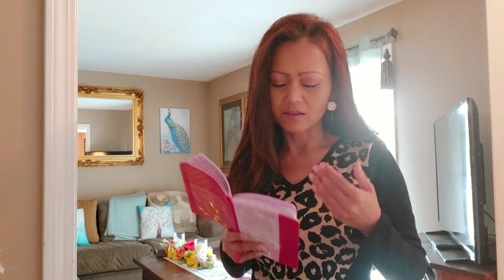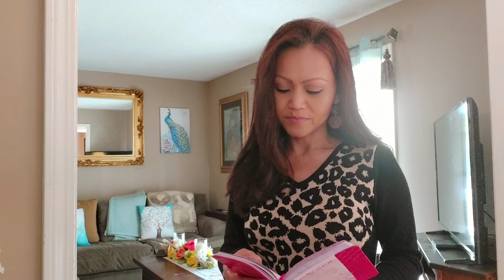Grief Will Not Overtake You! Everlasting Joy Comfort & Peace Is Our Portion!💜🕊💙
Bible Verses About Grief And Sorrow

Bible verses related to Grief And Sorrow from the King James Version (KJV) by Relevance

- Sort By Book Order

Psalms 34:18 - The LORD [is] nigh unto them that are of a broken heart; and saveth such as be of a contrite spirit.

Revelation 21:4 - And God shall wipe away all tears from their eyes; and there shall be no more death, neither sorrow, nor crying, neither shall there be any more pain: for the former things are passed away.

2 Corinthians 1:3-4 - Blessed [be] God, even the Father of our Lord Jesus Christ, the Father of mercies, and the God of all comfort;   (Read More...)

Psalms 147:3 - He healeth the broken in heart, and bindeth up their wounds.

Ecclesiastes 3:1-14 - To every [thing there is] a season, and a time to every purpose under the heaven:   (Read More...)

1 Peter 5:7 - Casting all your care upon him; for he careth for you.

Psalms 73:26 - My flesh and my heart faileth: [but] God [is] the strength of my heart, and my portion for ever.

Matthew 5:1-4 - And seeing the multitudes, he went up into a mountain: and when he was set, his disciples came unto him:   (Read More...)

Psalms 23:1-6 - (A Psalm of David.) The LORD [is] my shepherd; I shall not want.   (Read More...)

Matthew 5:4 - Blessed [are] they that mourn: for they shall be comforted.

Psalms 31:9-10 - Have mercy upon me, O LORD, for I am in trouble: mine eye is consumed with grief, [yea], my soul and my belly.   (Read More...)

John 16:16 - A little while, and ye shall not see me: and again, a little while, and ye shall see me, because I go to the Father.

John 14:27 - Peace I leave with you, my peace I give unto you: not as the world giveth, give I unto you. Let not your heart be troubled, neither let it be afraid.

Isaiah 26:3 - Thou wilt keep [him] in perfect peace, [whose] mind [is] stayed [on thee]: because he trusteth in thee.

1 Thessalonians 4:13 - But I would not have you to be ignorant, brethren, concerning them which are asleep, that ye sorrow not, even as others which have no hope.

John 14:1 - Let not your heart be troubled: ye believe in God, believe also in me.

Matthew 11:28-30 - Come unto me, all [ye] that labour and are heavy laden, and I will give you rest.   (Read More...)

John 11:35 - Jesus wept.

Philippians 4:6-8 - Be careful for nothing; but in every thing by prayer and supplication with thanksgiving let your requests be made known unto God.   (Read More...)